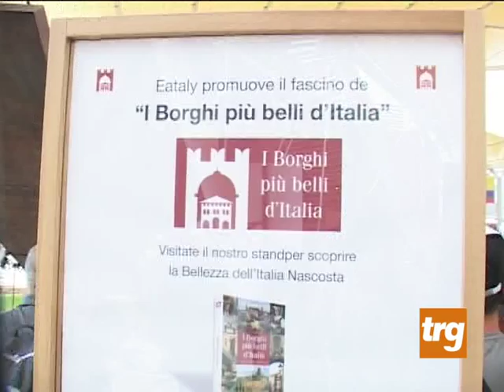Città di Castello ad Expo 2015